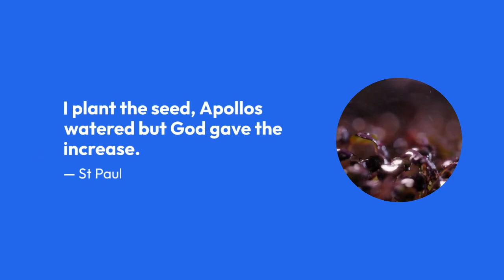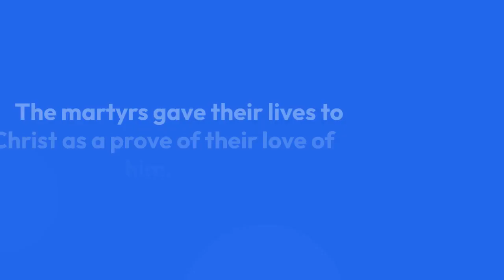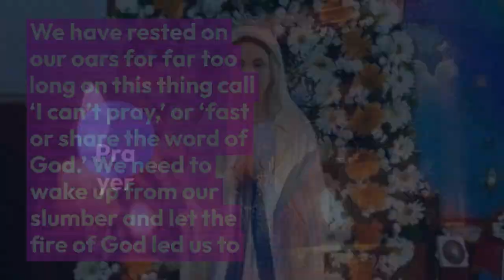March 5, 2023 arise and fulfill your destiny by Reverend Fr Vincent Duk Kolog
FIRST READING-

The call of Abraham, the father of the People of God.

A reading from the Book of Genesis (Genesis 12: 1-4a)

In those days: The Lord said to Abram, “Go from your country and your kindred and your father’s house to the land that I will show you. And I will make of you a great nation, and I will bless you, and make your name great, so that you will be a blessing. I will bless those who bless you, and him who curses you I will curse; and by you all the families of the earth shall bless themselves.” So Abram went, as the LORD had told him.

RESPONSORIAL PSALM Psalm 33:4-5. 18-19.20 and 22 (R. 22)

R/. May your merciful love be upon us, as we hope in you, O Lord.

The word of the Lord is faithful,

and all his works to be trusted.

The Lord loves justice and right,

and his merciful love fills the earth. R/.

Yes, the Lord’s eyes are on those who fear him,

who hope in his merciful love,

to rescue their souls from death,

to keep them alive in famine. R/.

Our soul is waiting for the Lord.

He is our help and our shield.

May your merciful love be upon us,

as we hope in you, O Lord. R/.

-SECOND READING-

God calls and enlightens us.

A reading from the second Letter of Saint Paul to Timothy (2 Timothy 1:8b-10)

Beloved: Take your share of suffering for the Gospel in the power of God, who saved us and called us with a holy calling, not in virtue of our works but in virtue of his own purpose and the grace which he gave us in Christ Jesus ages ago, and now has manifested through the appearing of our Saviour Christ Jesus, who abolished death and brought life and immortality to light through the Gospel.

VERSE BEFORE THE GOSPEL MATTHEW 17-5

Glory and praise to you, O Christ. From the shining cloud the father’s voice is heard: this is my beloved Son, hear him. Glory and praise to you, O Christ.

-GOSPEL-

“His face shone like the sun.

A reading from the holy Gospel according to Matthew 17: 1-9

At that time: Jesus took with him Peter and James and John his brother, and led them up a high mountain apart. And he was transfigured before them, and his face shone like the sun, and his garments became white as light. And behold, there appeared to them Moses and Elijah, talking with him. And Peter said to Jesus, “Lord, it is well that we are here; if you wish, I will make three booths here, one for you and one for Moses and one for Elijah.” He was still speaking, when behold, a bright cloud overshadowed them, and a voice from the cloud said, “This is my beloved Son, with whom I am well pleased; listen to him.” When the disciples heard this, they fell on their faces, and were filled with awe. But Jesus came and touched them, saying, “Rise, and have no fear.” And when they lifted up their eyes, they saw no one but Jesus only. And as they were coming down the mountain, Jesus commanded them, “Tell no one the vision, until the Son of man is raised from the dead.”